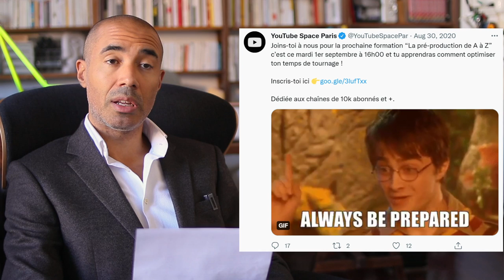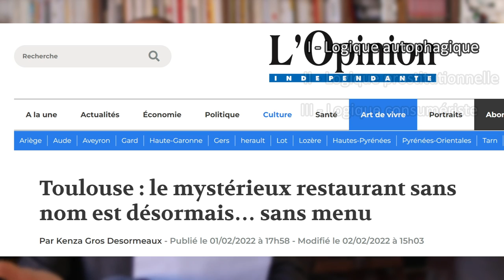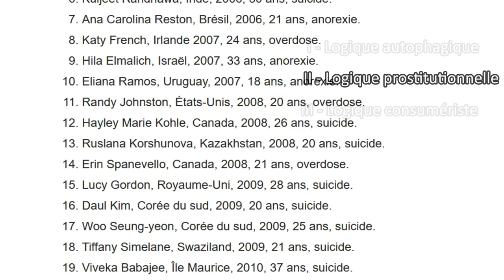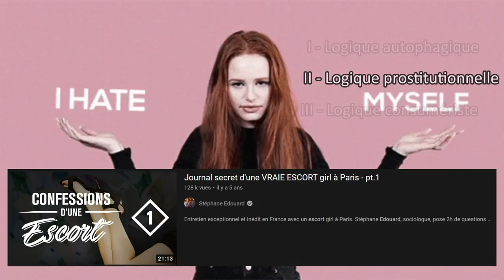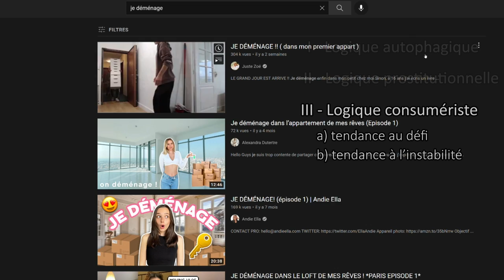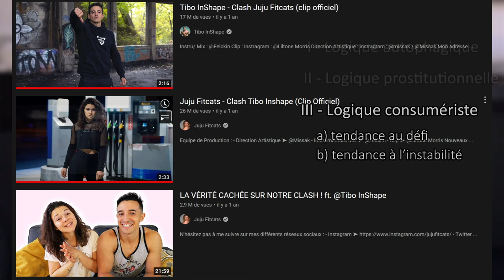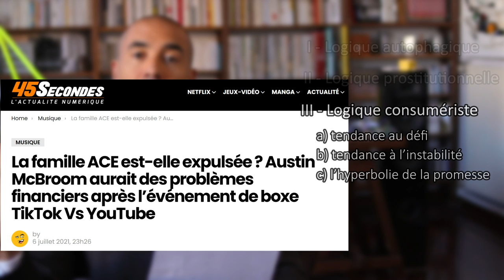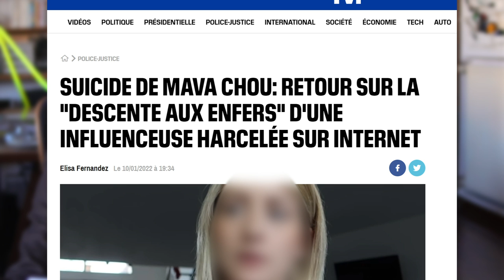Ces "étranges" suicides de Youtubeurs | 𝐒𝐭𝐞́𝐩𝐡𝐚𝐧𝐞 𝐄𝐝𝐨𝐮𝐚𝐫𝐝